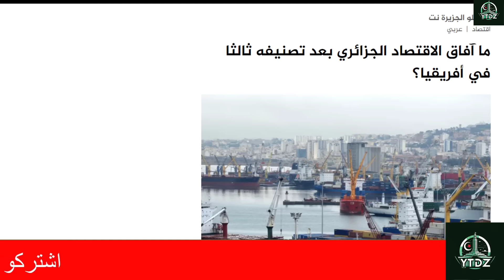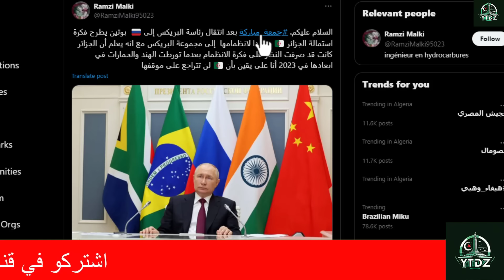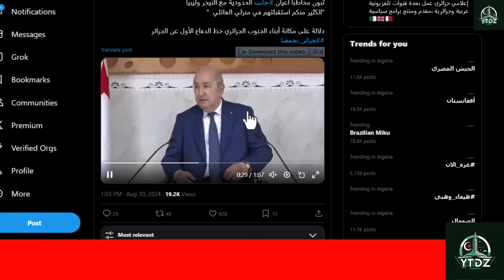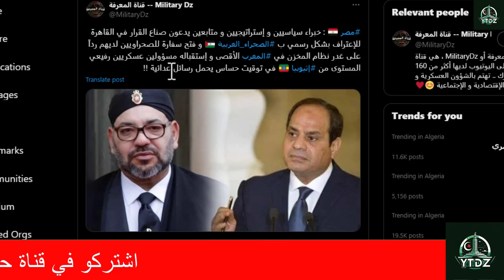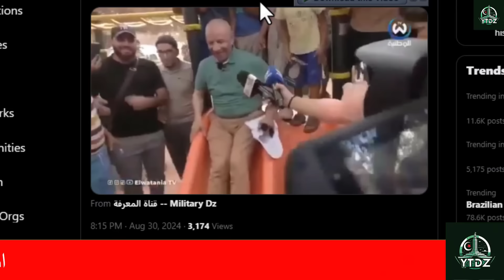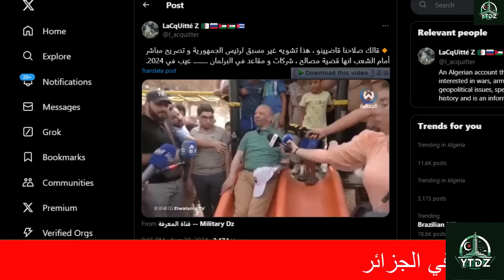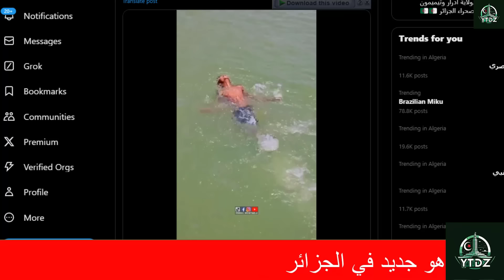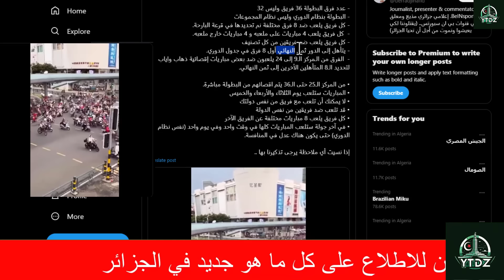هام جدا .. بوتين يدعو رسميا الجزائر للانضمام للبريكس في سنة 2025 _ الجزائر ستدخل في تحالف كبير